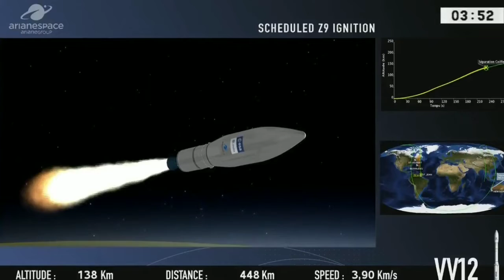Arianespace Vega Rocket Flight-VV12 Launches Aeolus satellite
Launch Date: 23rd August, 2018

Arianespaces Vega rocket with a European Space Agencys Aeolus climate science satellite launched late on Wednesday from a spaceport in Kourou, French Guiana.

"We have liftoff from French Guiana!" Stephane Israel, chief executive of the French-based space firm, announced on Twitter.

If all goes according to plan, the Aeolus satellite will separate from the Vega rocket's upper stage 54 minutes and 57 seconds after liftoff. The rocket will place Aeolus in a sun-synchronous orbit approximately 200 miles (320 kilometers) above the Earth.

"Specifically, Aeolus will follow a 'dawn/dusk' orbit, appearing to follow the borderline between sun and shade, day and night on Earth, meaning its solar panels will always receive the same amount of light from the sun," European Space Agency (ESA) officials said in a statement.

Once it's in orbit and deemed fully operational, the Aeolus will spend three years mapping Earth's winds. It is the first satellite designed to study wind patterns on a global scale. To do this, it will use a Doppler wind lidar — a big, complex laser instrument called Aladin.

Aladin works kind of like a radar, but it uses beams of light rather than radio waves to measure wind speeds. "Aeolus will probe the atmosphere with pioneering ultraviolet laser pulses, which will enhance the understanding of tropical dynamics and processes relevant to climate variability," according to Arianespace's description of the mission.

The satellite will probe the lower layers of the atmosphere, down to an altitude of about 19 miles (30 km), "to yield vertical profiles of the wind and information on aerosols and clouds," and those measurements "will improve our understanding of how atmosphere dynamics work and contribute to climate change research," ESA officials said in a statement on July 6.

The satellite was named after the Greek god Aeolus, who was known as the "keeper of the winds" in Homer's epic poem the "Odyssey." The Aeolus mission has an estimated cost of $560 million (481 million Euros), according to IEEE Spectrum.
Video edited by : Space & ISRO News
Footage Courtesy : Arianespace